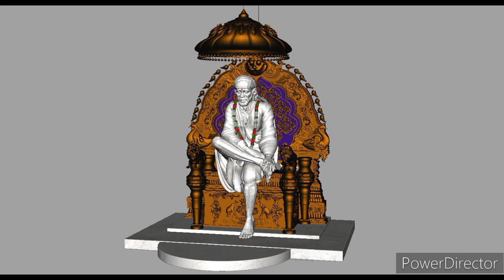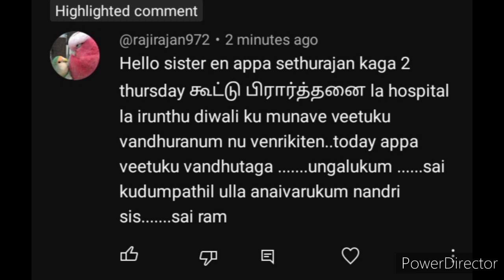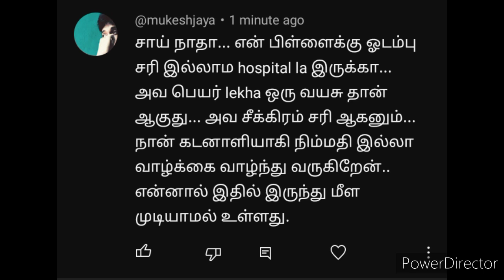நீ இன்று நலமோடு இருக்க காரணம் இந்த துவாரமாயி கூட்டு பிரார்த்தனை பெயர்கள்/Shirdi Sai appa blessings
Shirdi Sai appa motivational speech for successful life 👍

Shirdi Sai appa blessings 🌹 helps you to connect with sai baba everyday with motivational speech to get a positive vibes for improving your well being wealth & health